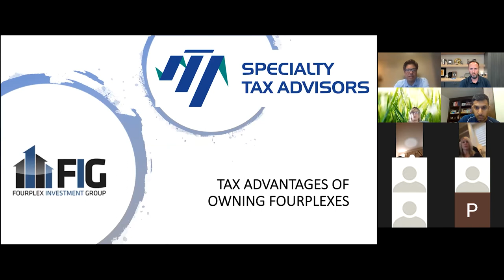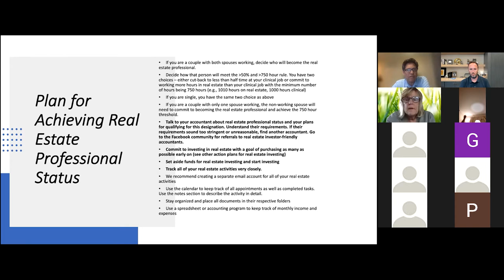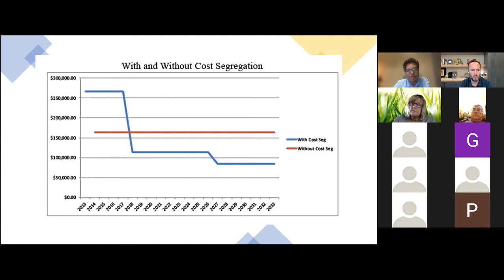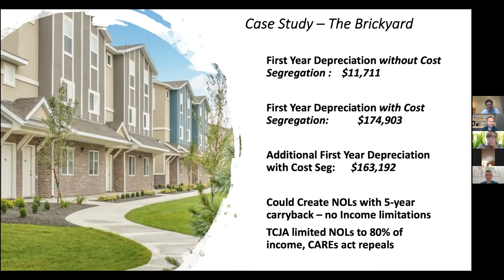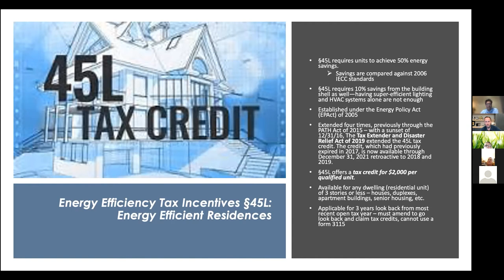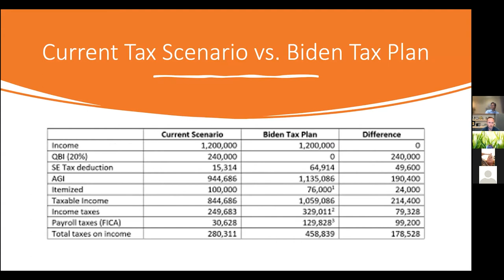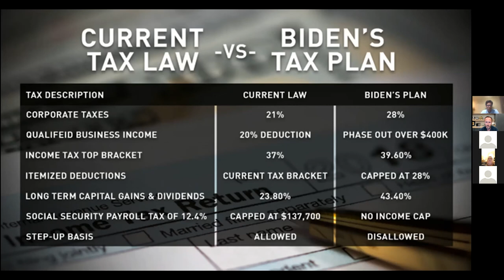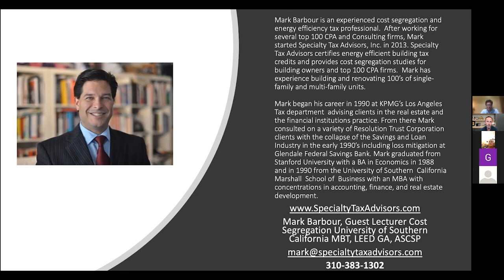Tax Advantages of Owning a Fourplex (ft. Mark Barbour)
Topics Covered:
• Reasons to purchase a fourplex
• Qualifying as a real estate professional
• Benefits of cost segregation
• Equity build-up during construction
• Case Studies, Brickyard & Bridgestone Crossing
• Tax Cuts and Jobs Act of 2017
• Bonus depreciation
• 45L tax credits
• (CARES ACT) Coronavirus Aid, Relief, Economic Security Act
• Current tax law vs President Biden's tax plan
• Closing thoughts, Q&A